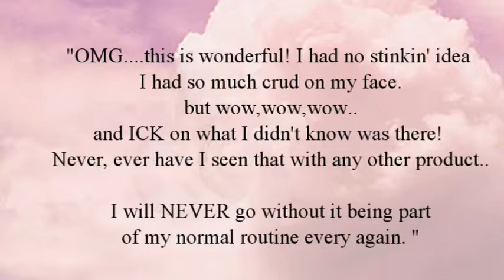Ararius Aspen - For Guys to Bring Their Beautiful Women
To restore even more of their beauty.